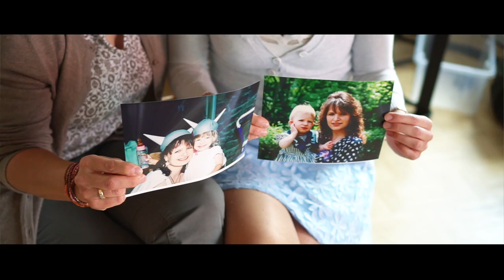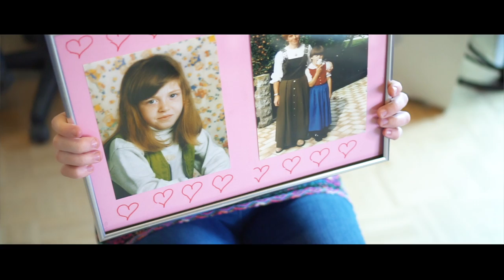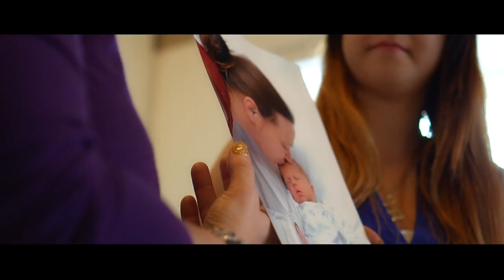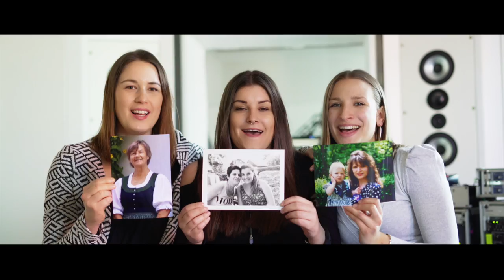Mama - Spice Girls (STYV - Styrian Voices A Cappella Cover)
Thank you for being the first to believe in our talents! Happy Mothers Day!

Arrangement/ Choir Director: Patrik Thurner
Recording/ Mixing: Roland Rath (audiotope)
Video/ Editing: Hari Ibrakovic, Dado Ibrakovic (Art Bros)

Beatbox: Ivory Parker
Creative Director: Adi Lozancic
Vocal Coach: Lisa Raffold

STYV-ONLINE